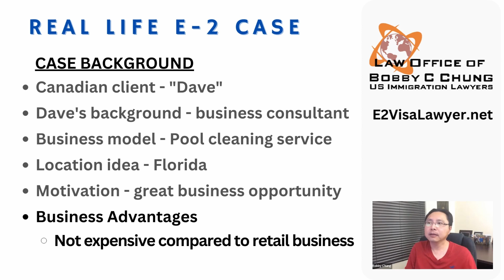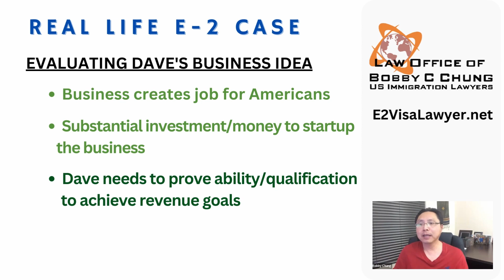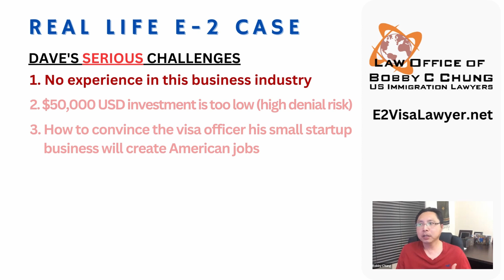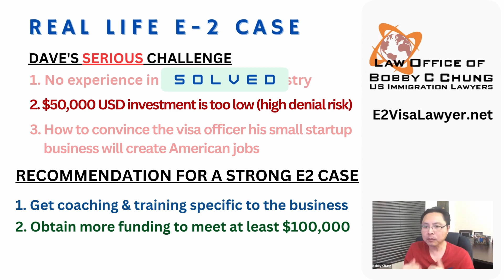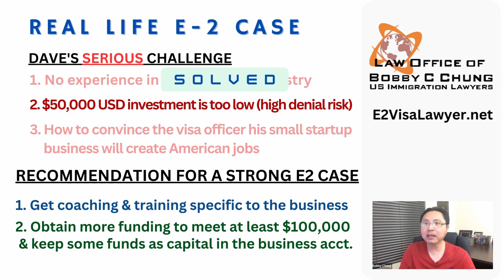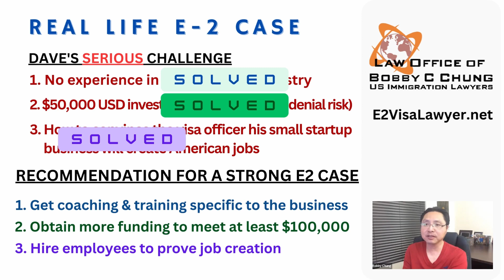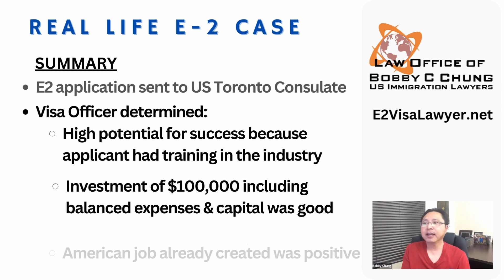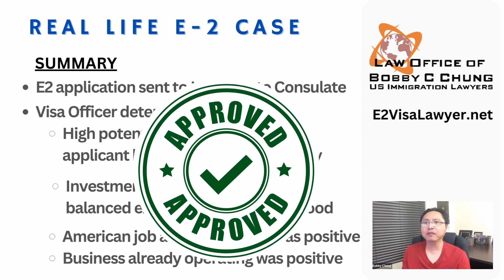(Pro-Tips) Get E2 Visa Approval For Any Startup Business | E2 Investor Visa Requirement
In this video, I'll take you on a real-life walkthrough of a client's E2 visa journey, filled with numerous challenges. This client had no prior experience in the business industry and faced the additional hurdle of a low investment.  Join me as we dive into his inspiring story, exploring the challenges he faced, and what he did. You'll get to see how to actually satisfy the E2 visa requirements. Whether you're a potential E2 visa applicant or simply curious about the process, this video will provide incredible insights on what it really takes for E2 visa success.

Before you start investing, contact our office. Avoid common mistakes that could lead to E-2 visa denial.

POPULAR FREE RESOURCES:

1. E2 Visa FAQ

    THREE Special Bonus Materials such as 200+ businesses with E2 approvals

WHO WE ARE:
At the Law Office of Bobby C. Chung (E2 Visa Lawyer), we focus in helping foreign entrepreneurs obtain the E-2 Investor Visa to move to the U.S. and operate a U.S. business.

This is an advertisement. The Law Office of Bobby C. Chung, P.C. limits its practice strictly to U.S. immigration law.